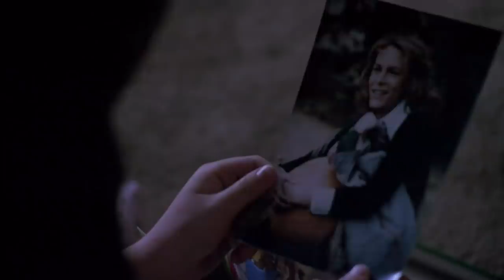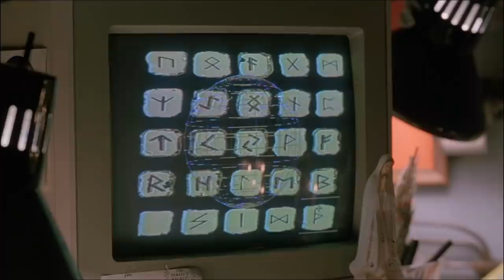We Finally Understand The Entire Halloween Storyline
John Carpenter’s Halloween is a bare-bones horror film that was made on an extremely low budget, but it proves that less is more, because the film is terrifying. It sees Michael Myers stalking and murdering teenage girls on Halloween night and ultimately disappearing at the end, despite being shot multiple times.

From there, the storyline gets complicated, as the sequel reveals that he was actually chasing his sister, with a later sequel revealing there is an ancient curse on him. It’s all pretty convoluted, but the good news is that you only need to see the first one to enjoy 2018's Halloween. Let’s take a look at the explanation of the entire Halloween storyline.

Halloween (1978) | 0:00
Halloween II | 1:08
Halloween III: Season of the Witch | 1:55
Halloween IV: The Return of Michael Myers | 2:34
Halloween V: The Revenge of Michael Myers | 3:25
Halloween: The Curse of Michael Myers | 4:13
Halloween H20: 20 Years Later | 5:00
Halloween: Resurrection | 5:56
Halloween (2018) | 6:45